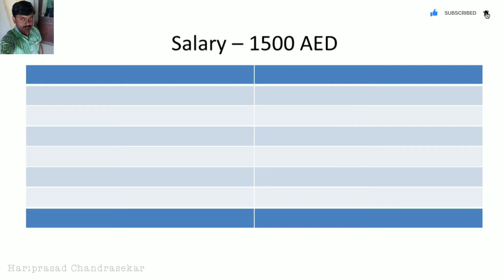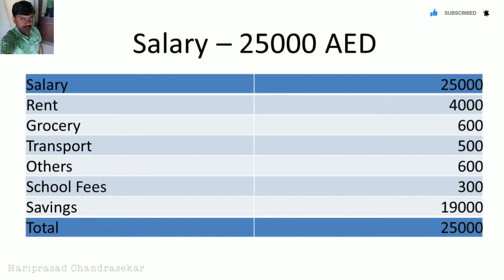Cost of Living in UAE | How much one can save based on their salaries ?